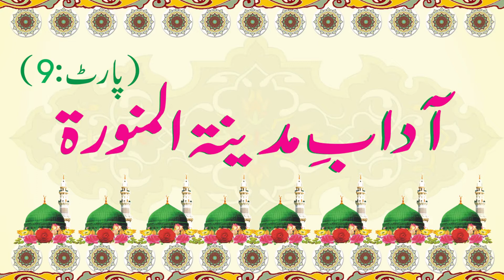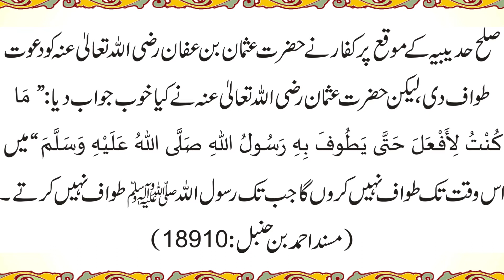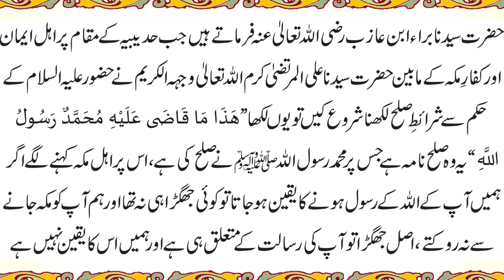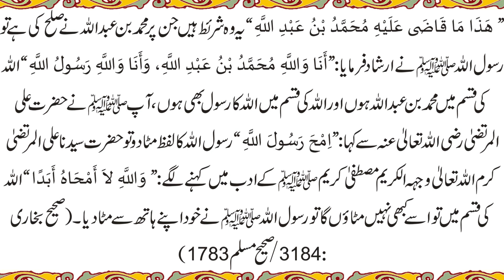Aadaab e Madina munawwara (part:9)